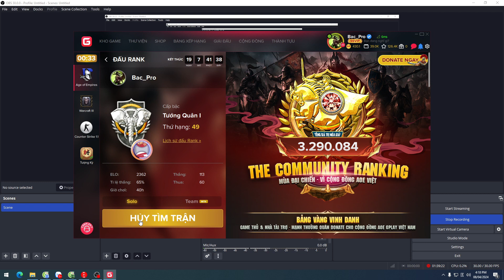AOE2 Mongol Army Tactics00